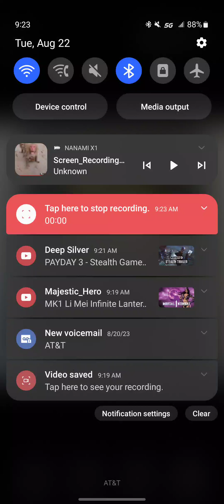Michelle Modern Warfare 2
Playstation 3 Xbox 360 PC